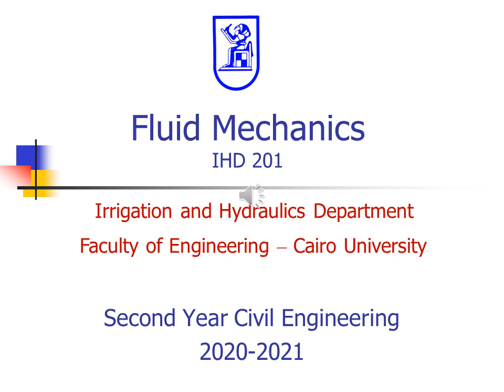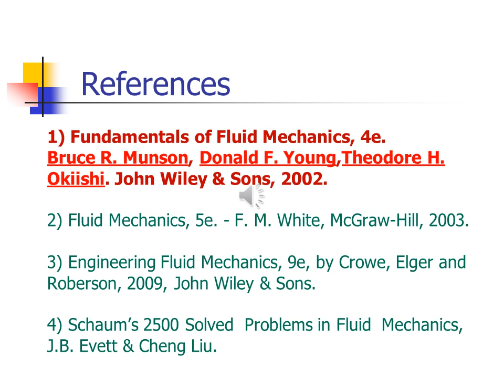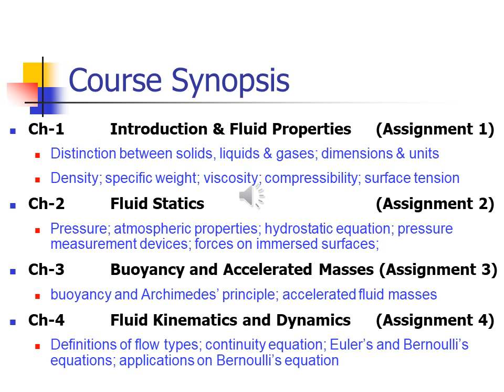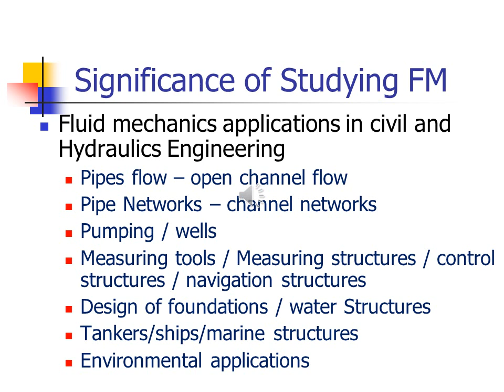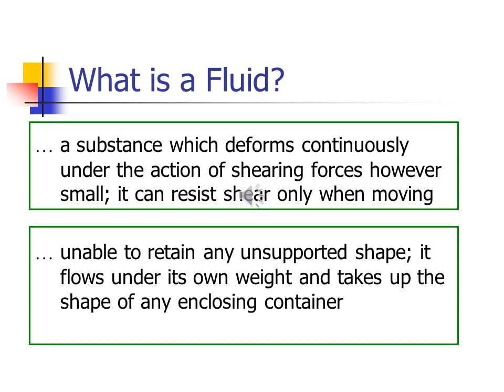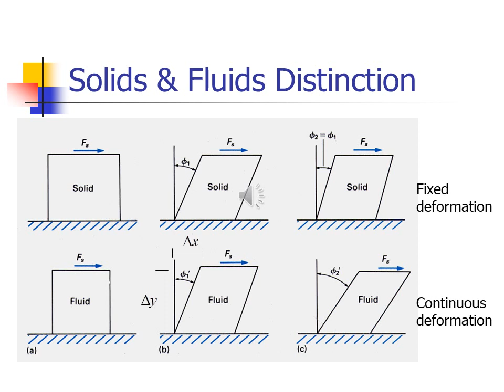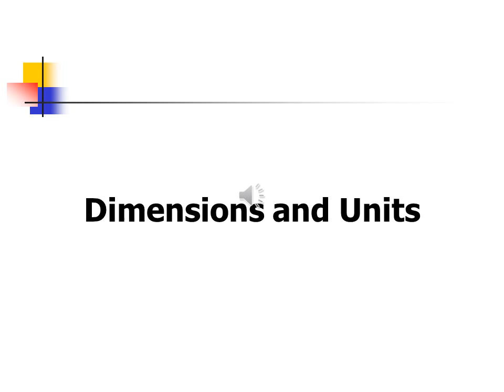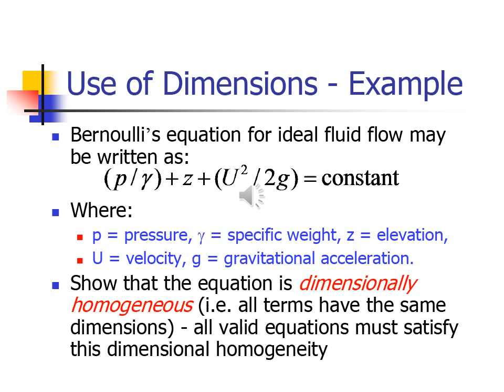fluid Lecture 1 (units and Dimensions)